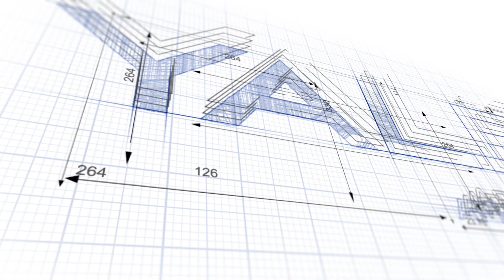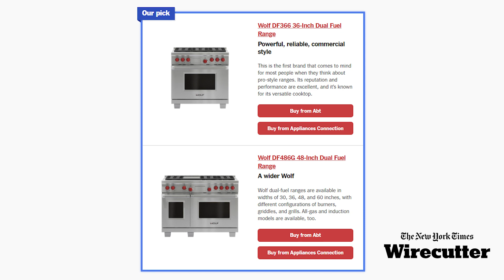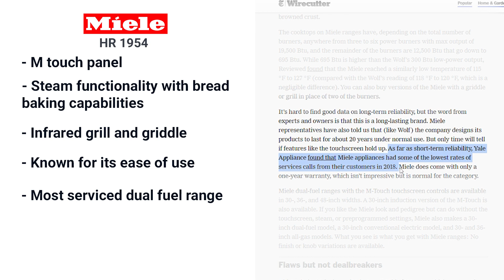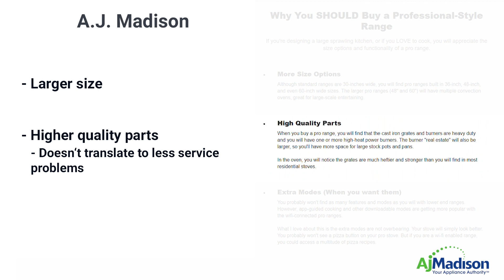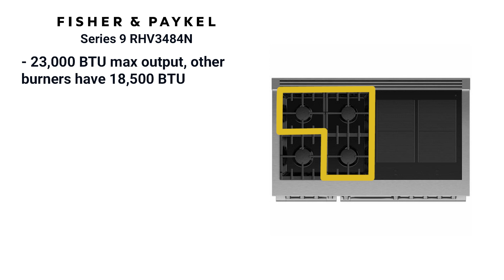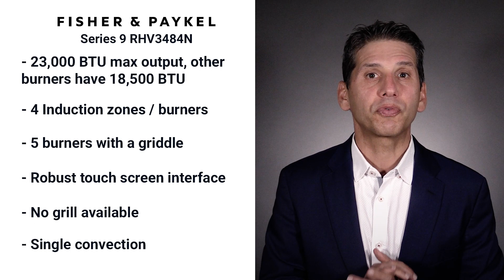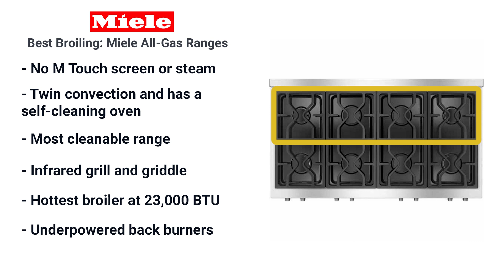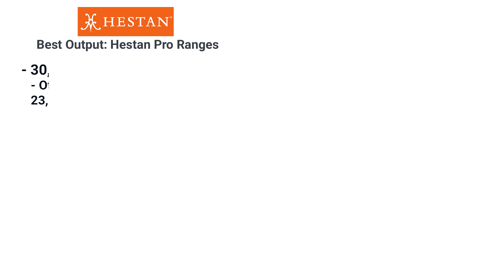Best High-End Professional Ranges for 2021 - Ratings / Reviews / Prices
Download our FREE Pro Cooking Buying Guide with honest reviews of all the most popular brands and updates on new tech and trends:

In this video, you will see a comparison of the top Google searches for “Best High-End Professional Ranges”, from Wirecutter, a division of the NY Times, and AJ Madison, a New York internet retailer were first and second. We will compare their list to ours and talk about the pros and cons of their selections. So, you will have three unique perspectives and nine professional ranges to consider.

 At face value, it's pretty confusing, so step back a bit and realize: There is no one best Pro range for everyone. Before you buy a $9-20,000 dollar range, figure out what features you use the most right now.

Buy the right combination of features for the way you cook. Don’t buy a bloggers, newspapers, or any other critics critique of what they think is the best. Buy what you believe is best for you.

Learning Center:

Visit our Learning Center, home to all our most popular videos, articles, and buying guides about all things in the appliance world.

Yale Appliance:

Browse hundreds of in-stock products from the most popular appliance brands.

Chapters
0:00 Intro
0:59 Wirecutter
1:32 Wolf 36-Inch Dual Fuel Range
3:04 Miele 48-Inch Dual Fuel Range
3:50 Monogram 36-Inch Dual Fuel Range
4:19 AJ Madison
5:02 Thermador 36-Inch Dual Fuel Range
6:19 Fisher & Paykel 30-inch Induction Range
7:04 BlueStar 36-Inch All-Gas Range
8:06 Yale Appliance
8:31 Miele All-Gas Professional Ranges
9:17 Wolf 36-Inch Induction Range
10:04 Hestan Ranges
10:55 Key Takeaways